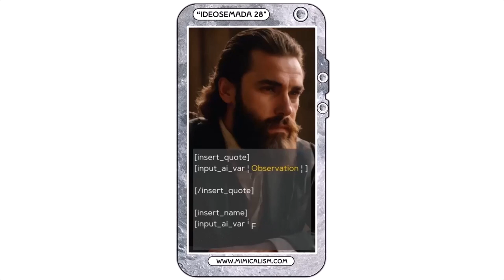Ideosemada #28 - Mimicalism Quote Post Makers 2023 A Polyonom Production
[insert_quote][input_ai_var ¦ Motivation ¦ Observation ¦ Inspiration ¦ Wisdom ¦ Funny ¦ ] [/insert_quote]
[insert_name][input_ai_var ¦ First_Name ¦ Last_Name][/insert_name]

Acknowledgement / Attribution

Fortunately Frank Mehl's creation "Inside My Head" enjoys Creative Commons licensing. In the spirit of which here's the copy-and paste from the accompanying YT description.

Artist: Frank Mehl | Track: Inside My Head Frank Mehl playlist Dance & Electronic music playlist Inspirational music playlist For use in your video - copy & paste: Music: Inside My Head by Frank Mehl Stream Frank Mehl channel